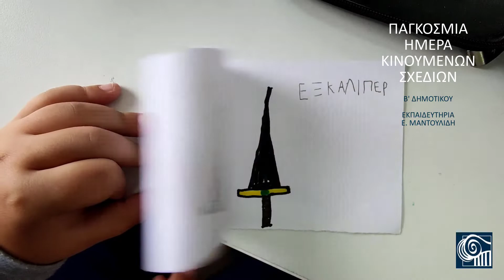Παγκόσμια Ημέρα Κινούμενων Σχεδίων - Φιλοτεχνώντας σκίτσα… σαν παλιό σινεμά! - B' Δημοτικού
Φιλοτεχνώντας σκίτσα … σαν παλιό σινεμά!

Ένα μοναδικό ταξίδι στον χώρο και στον χρόνο είχαν την ευκαιρία να απολαύσουν οι μαθητές της Β΄ Δημοτικού, με αφορμή την Παγκόσμια Ημέρα Κινούμενων Σχεδίων.

Αφού γνώρισαν από κοντά τους πρώτους ήρωες κόμικς, τα πρώτα κινούμενα σχέδια και τους διάσημους δημιουργούς τους, παρατήρησαν την εξέλιξή τους στο πέρασμα των χρόνων και τις θεαματικές αλλαγές που έφερε στη μορφή αυτών η σύγχρονη ψηφιακή τεχνολογία. Στο τέλος κλήθηκαν, ως νέοι σκιτσογράφοι, να ετοιμάσουν τα δικά τους σκίτσα, ακολουθώντας τις οδηγίες που τους δόθηκαν.

Έτσι οι μικροί μας μαθητές μυήθηκαν στα μυστικά του υπέροχου κόσμου των σκίτσων, αφήνοντας ο καθένας τους μέσα από τις δημιουργίες του την προσωπική του σφραγίδα.

Τρανός μάρτυρας της προσπάθειάς τους είναι το βιντεάκι με τις δημιουργίες τους.